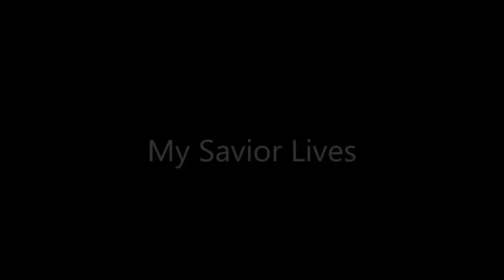My Savior Lives ( Words/Chords below) Original Song by Patrick Riley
Written, arranged, and performed by Patrick Riley

Intro:  G  D  G   G  D  G    ( Capo First Fret )
 (G)He is the King He is (D)Lord over (G)all things
There is no other to even com(D)pare
(Am)King of life where O death where is 9Em)thy sting
(B)He is the way and the (F#7)truth the (B)life
He (G)suffered and gave up His (D)life just for (G)my sake
He (Em)rose the third day and He's coming a(Bm)gain
And (C)we shall be behold Him and (Am)we shall be (G)like Him
And (C)so shall we forever be with the (D)Lord   D7

Chorus

My (D7)Savior (G)lives (B7) my Savior (Em)lives
Because He 9Am)lives(Am/G) I too shall (D)live   D7
All praise and (G)glo(B7)ry to His (Em) name   C
My (G)Sa(D)vior (G)lives

(G)At His name every knee (D)shall bow be(G)fore Him
(Em)And every tongue shall confess Him as (Bm)Lord
Just (C)open your heart and re(Am)ceive Him as (G)Savior
(B)He'll come and live in you (F#7)forever(B)more

(G)Master of everything(D) that was cre(G)ated
(Em)Light of the world and He's the open (Bm)door
(C)If you believe you'll be one of His (G)children
(C)With your mouth you must confess as (D)Lord

Chorus
Because He (Am)lives(Am/G) I too shall (D)live   D7
My (G)Sa(D)vior (G)lives

Bridge

(Cm)Come now all ye that (G)labor
(Bm)And I will give you (F#)rest
(Bbm)For my yoke is (Eb7)easy
(Am)And my burden is (D)light

Chorus
My (G)Sa(D)vior (G)lives

Chorus
My (G)Sa(D)vior (G)lives

All (D7)praise and (G)glo(B7)ry to His )Em)name   C
My (G)Sa(D)vior (G)lives